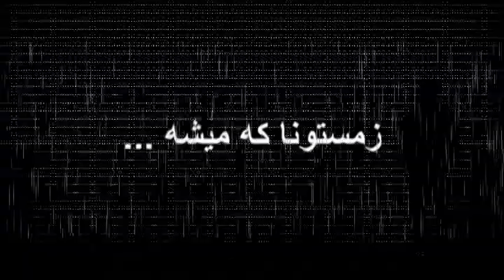zemestoona ke mishe ... mohammadreza ahmadian زمستونا که میشه ... محمدرضا احمدیان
زمستونا که میشه ...
موسیقی : محمدرضا احمدیان
خواننده : بهرام پاییز
شاعر : فرامرز دادخواه
ویلن : ارسلان کامکار
فلوت : ناصر رحیمی